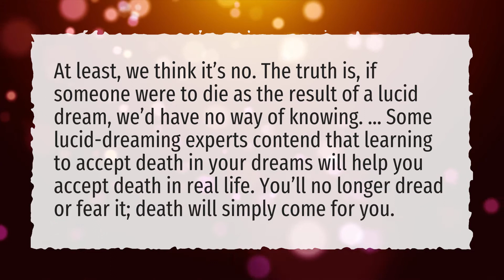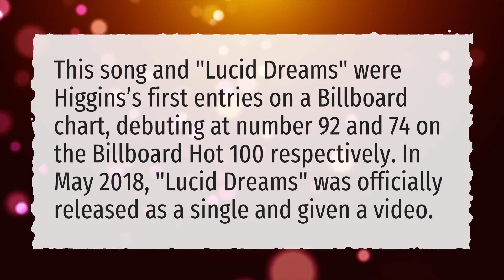Is lucid dreaming platinum?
More About Lucid Dreams Juice Wrld Lyrics • Is lucid dreaming platinum?